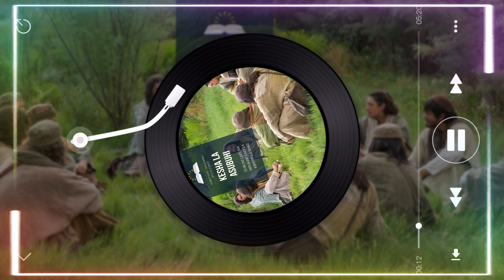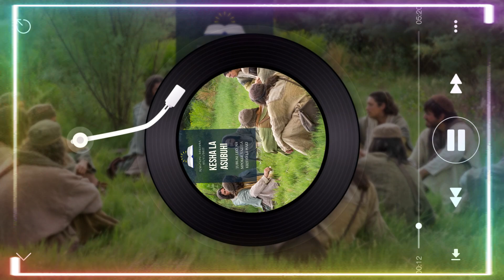TUBUNI LEO, NA MPOKEE VAZI LA KRISTO LA HAKI, JUMATATU, DESEMBA 05/12/2022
KESHA LA ASUBUHI

JUMATATU, DESEMBA 05/12/2022

TUBUNI LEO, NA MPOKEE VAZI LA KRISTO LA HAKI

🌹 Tunapaswa kusalimisha mioyo yetu kwa Mungu, ili apate kutufanya upya na kututakasa, na kutuandaa kwa ajili ya nyua zake za mbinguni. Hatupaswi kungojea wakati fulani maalumu, lakini leo tunapaswa kujitoa kwake, tukikataa kuwa watumishi wa dhambi. Je, unafikiri unaweza kuacha dhambi kidogo kidogo? Ah, achana na kitu hiki kilicholaaniwa mara moja! Chukia kitu kile ambacho Kristo anakichukia, penda kitu ambacho Kristo anakipenda. Je, kwa kifo Chake na mateso yake hajaandaa kwa ajili ya utakaso wako kutokana na dhambi?

🌹 Tunapoanza kutambua kwamba sisi ni wenye dhambi, tunapoanguka juu ya Mwamba na kuvunjwa, mikono ya milele inawekwa kutuzunguka, nasi tunaletwa karibu na moyo wa Yesu. Kisha tutavutiwa na uzuri wake na kuchukizwa na haki yetu wenyewe.

🌹 Tunahitajika kuja karibu na chini ya msalaba. Kadiri tunavyojinyenyekesha pale, ndivyo upendo wa Mungu utakavyoonekana kuwa mtukufu. Neema na haki ya Kristo haitawasaidia wale ambao wanahisi kuwa kamili, kwa kuwa wale ambao wanadhani kuwa wao ni wema kiasi cha kutosha, ambao wameridhika na hali yao wenyewe. Hakuna nafasi kwa ajili ya Kristo katika moyo wa wale ambao hawatambui hitaji lao la nuru na msaada wa kiungu.

🌹 "Heri walio maskini wa roho; Maana ufalme wa mbinguni ni wao." Kuna utimilifu wa neema ndani ya Mungu, na tunaweza kuwa na Roho wake na uweza kwa kiasi kikubwa. Msile maganda ya kujihesabia haki, bali mwendeeni Bwana; Analo vazi bora zaidi la kuweka juu yako, na mikono yake imefunguliwa kwa ajili ya kukupokea.

🌹 Unathibitishwa na Mungu kupitia katika Neno Lake. Hupaswi kusubiria mihemuko ya ajabu kabla ya kuamini kwamba Mungu amekusikia; hisia haipaswi kuwa kigezo chako, kwa maana mihemuko hubadilika kama mawingu. Lazima uwe na kitu fulani thabiti kwa ajili ya kuwa msingi wa imani yako. Neno la Bwana ni neno lenye nguvu isiyo na kikomo, ambalo unaweza kulitegemea; na amesema, "Ombeni, nanyi mtapewa." Angalia Kalvari. Je, Yesu hajasema kwamba Yeye ni Mtetezi wako? Hajasema kwamba mkiomba chochote kwa jina Lake mtapewa?

🔘 Unapaswa kuja kwa Mungu kama mwenye dhambi anayetubu, kupitia katika jina la Yesu, Wakili wa kiungu; kwa Baba mwenye rehema, anayesamehe, ukiamini kwamba atafanya hasa kama vile alivyoahidi. Hebu wale wanaotamani kupata baraka za Mungu wabishe, na kungojea kwenye kiti cha enzi cha rehema kwa uhakikisho thabiti. -The Bible Echo, Aprili 1, 1893.

MWENYEZI MUNGU AKUBARIKI SANA